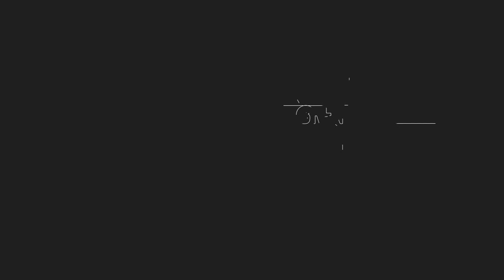WebTennis Podcast Show - Gary Plock